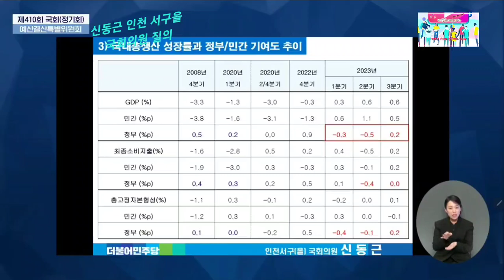2023.11.3일 더불어민주당 인천 서구을 국회의원 신동근 예산결산특별위원회 질의~